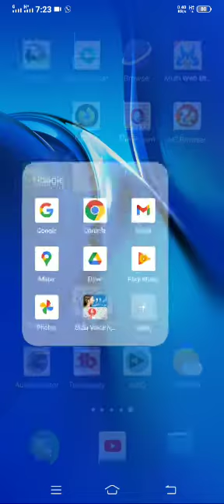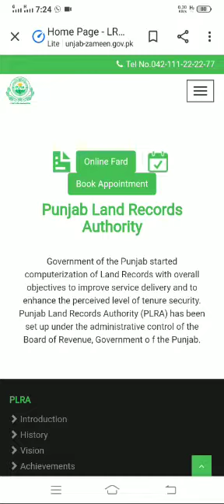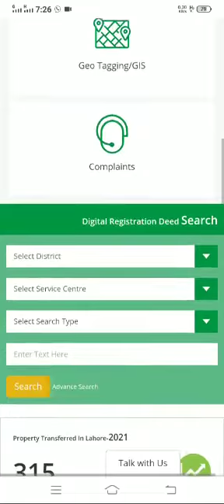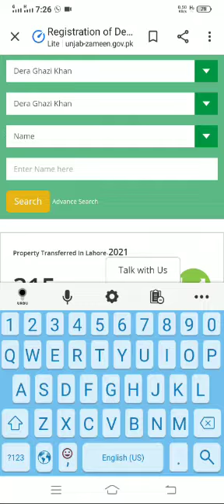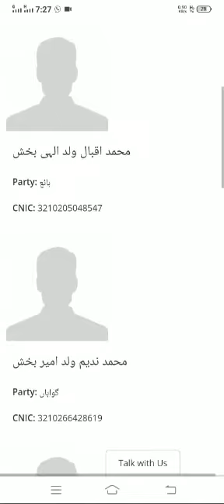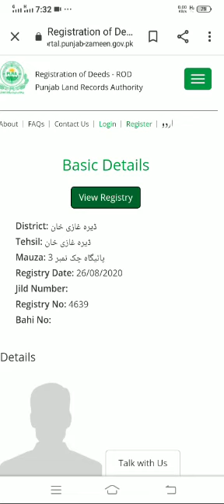Land record check online || punjab land record authority || PLRA app || online land property check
Land record check online || punjab land record authority || PLRA app || online land property check || Mazhar Channel news

Through this video any person will be able to know check online land record, can check punjab land record online, online land property check. Any person can check record of land online from any place. Punjab land record check through punjab land record authority app. PLRA app also helpful in checking the online land record. Punjab land record authority app helpful to know about property.
there are two ways to check punjab land record.
One is punjab land record authority app. Other one is PLRA APP.
In this video main theme
1. To check online land record.
2. check cnic number of land record.

subsidy important video.
Farmer check their subsidy through 4 ways. Their are 4 ways to check subsidy payment.

سبسڈی گروپ آف پاکستان کو جواین کریں اور رھیں سبسڈی سے با خبر

Watch our previous video about subsidy
2. Spray subsidy news, latest information about spray subsidy payment.
3. Dap subsidy, potash subcidy, spray kopen subsidy, subsidy budget, latest subsidy news.
4. جو لوگ سبسڈی کی رقم جلدی یا بروقت حاصل نہیں کر پاتے اس کی وجہ جانیے۔
6. ایچ بی ایل کینکٹ کرے سبسڈی ایپ والا کام۔ رقم اپنی کیسے جان سکتے ہیں خود سے۔ جانیے اس وڈیو میں۔
7. HBL konnect 504 error and their solution
9. Dap subsidy khud se mangwany ka tareeka. Ap apni subsidy khud se kesy mangwa sakty hen?